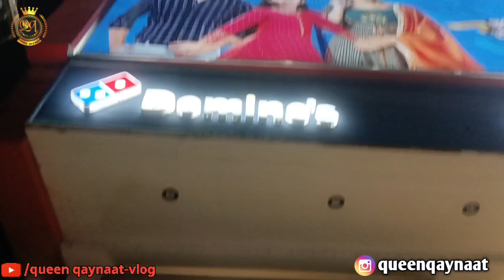My birthday celebration 🎂 dekhiye kya surprise Mila muje 🙈dailyvlog